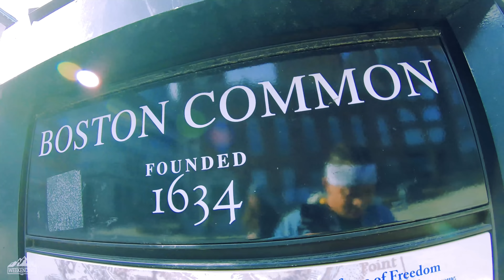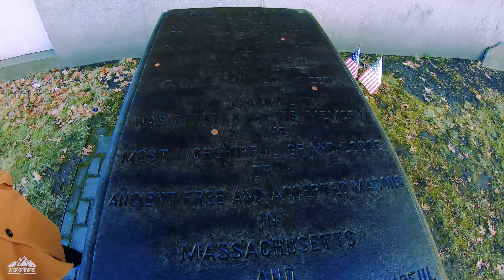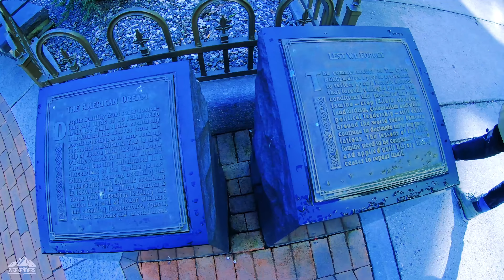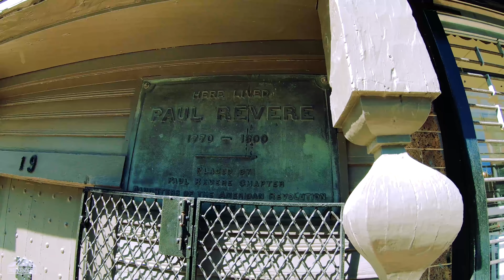Boston Freedom Trail in 4K | A Weekend In Boston, Massachusetts | Nomadic Weekenders Travel Vlog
Your inner history nerd is bound to be in heaven when it walks the historic Freedom Trail in Downtown Boston. The 2.5 mile-long brick path passes by 16 American history landmarks, weaving you between Boston Common to the Bunker Hill Monument in Charlestown.

Who is your favorite Founding Father? Let us know in COMMENTS!

Shoot location listed below:
📍  Boston, Massachusettes
📍  Freedom Trail Boston
📍  Boston Harbor